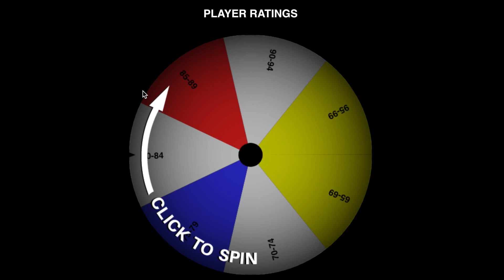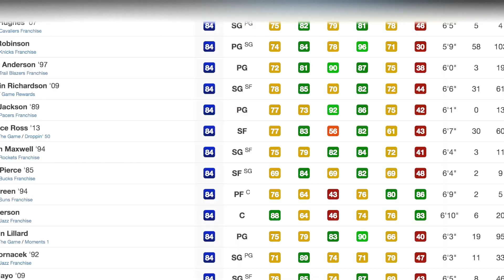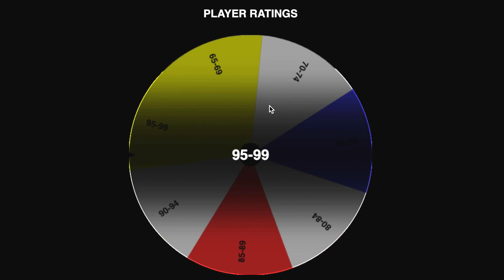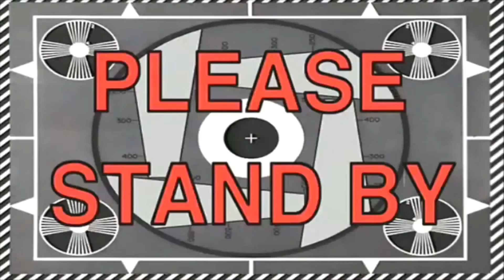SPIN THE WHEEL of PLAYER RATINGS! NBA 2K17 SQUAD BUILDER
How Lucky Can I be when I spin the Wheel of NBA 2K17 Player Rating?! Let's get 300LIKES for MORE!!